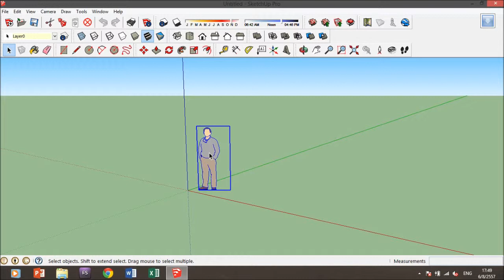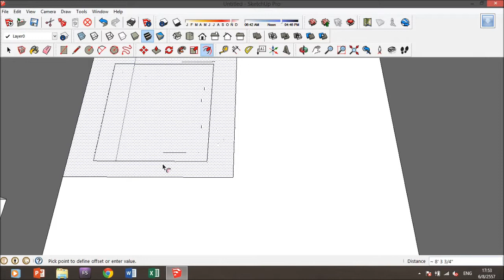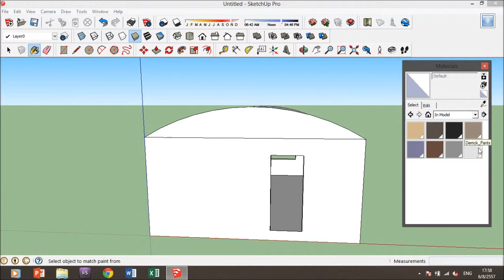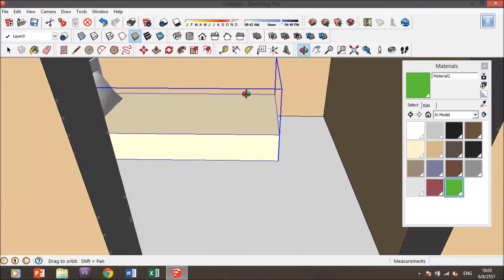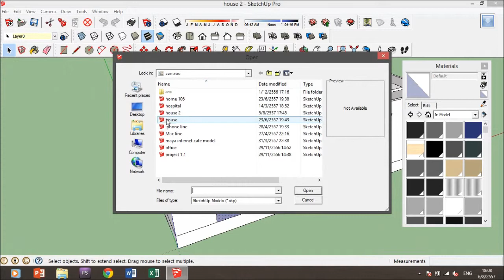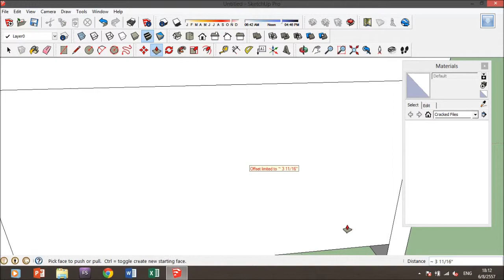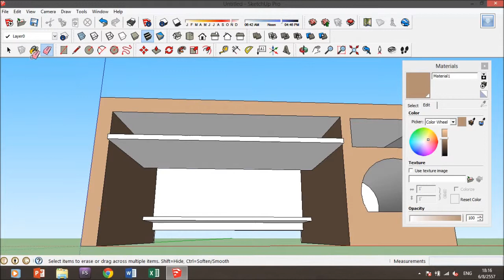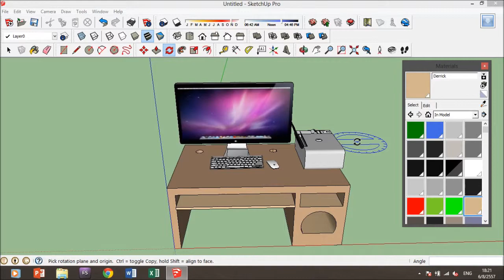สอนการใช้ SketchUp Part.2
BeeTalk: มายา ไอที

ติดต่อเป็นผู้สนับสนุนรายการได้ที่
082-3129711